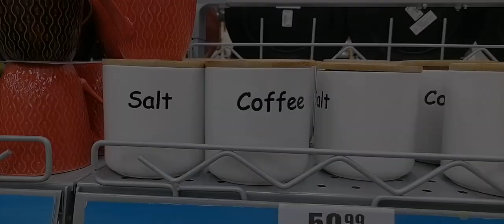PEP HOME HAUL | MINI DISCHEM AND CLICKS HAUL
Hey Saweeties

*OPEN IN 1080HD*

We haven't had a PEP home haul in a whiiiile so I thought LET'S!!!